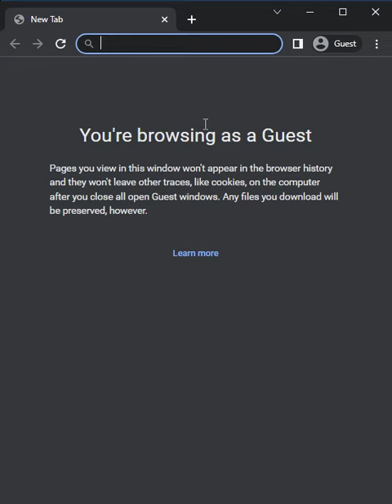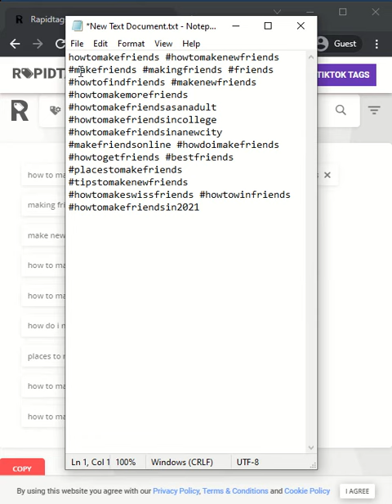How to generate hashtags and webpage tags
generate hashtags easily